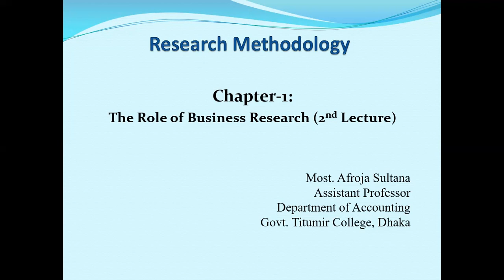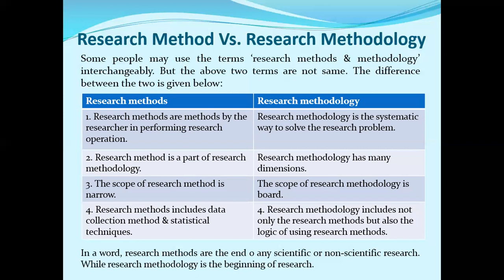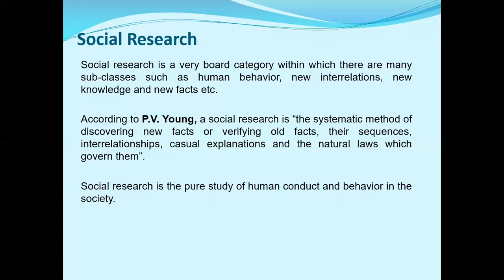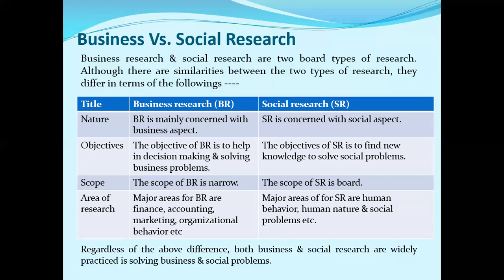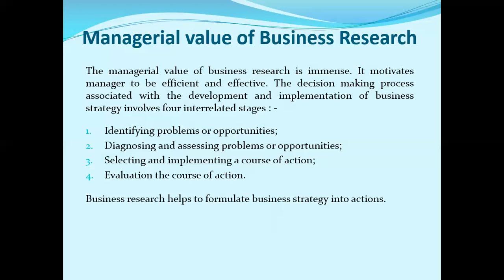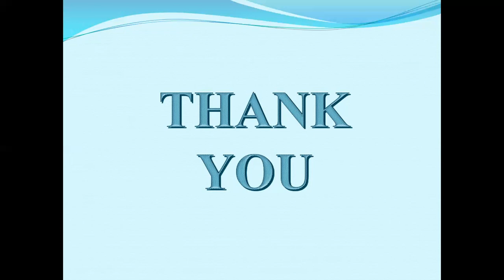Lecture on Research Methodology: The Role of Business Research (2nd Lecture)